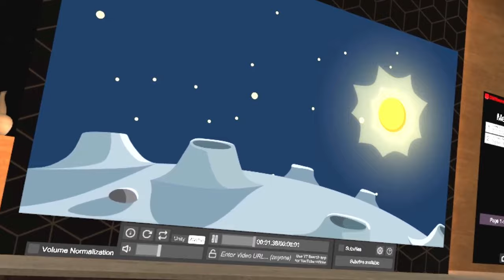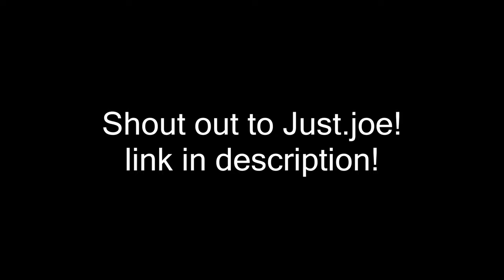Sleepy Joe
Sleepy Joe needs his cup of joe